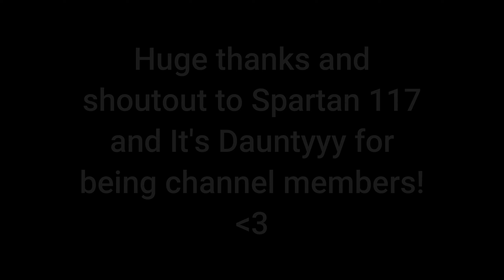Trying to Have Fun on Halo in 2022 - Insane Ending! NO COMMENTARY, UNEDITED - WZ TURBO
Warzone turbo with no commentary, till my friends return and I can't figure out how to get my mic working lol. and then I get the wrong mic working lol.

*the fps in this video is kinda wonky and not right. It'll be fixed for the next one! Also, my face cam light isn't on... I honestly wasn't prepared to record but I wanted to anywayyyy!

Watch in 1440p60 for the best quality, and headphones are recommended for my videos! Though, of course you can listen how you like. :)

Thanks for checking out my video! I spend lots of time editing content, trying to make it all nice. My dream is to be a successful YouTuber so any support means the world!

If you'd like to go that extra mile in supporting me by being a channel member for $1 USD per month, then click on this link for more info!